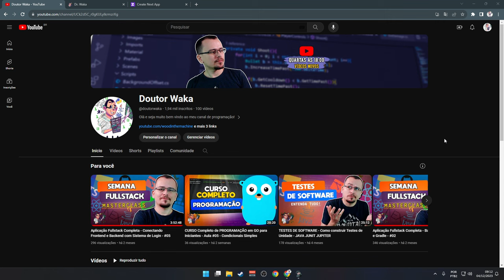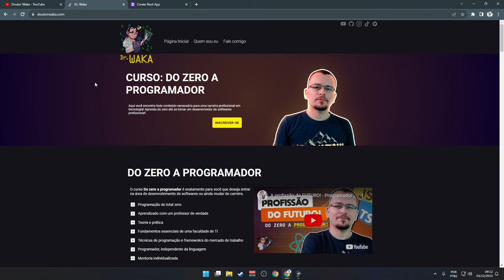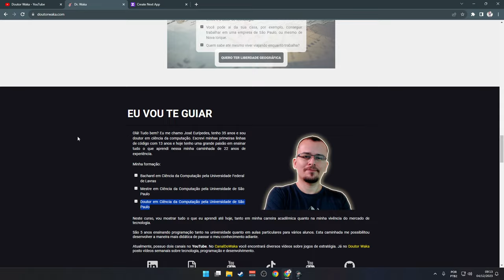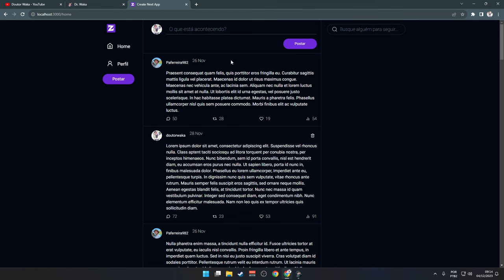VIAJE NO TEMPO E PROTEJA O UNIVERSO - Stargate Timekeepers #01 - Gameplay PT BR